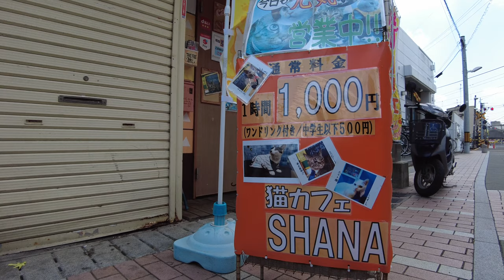★4K★ Cat's cafe 猫カフェ drink coffee, relax, and play with cats! cinematic dji pocket 2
Cat cafe, it’s a great place to drink coffee, relax, and play with cats! It’s fun and really nice if you can’t have pets at your apartment.

★Recommended videos★